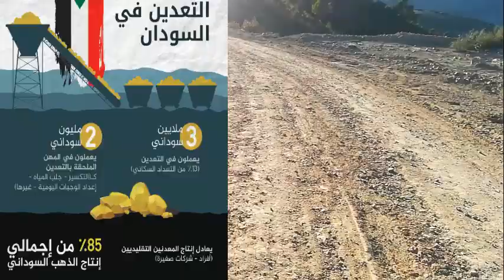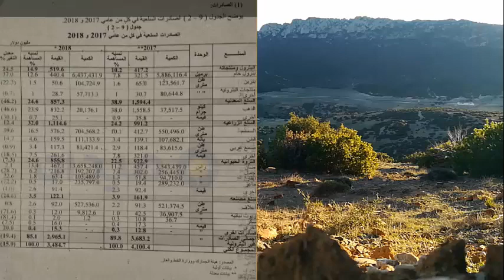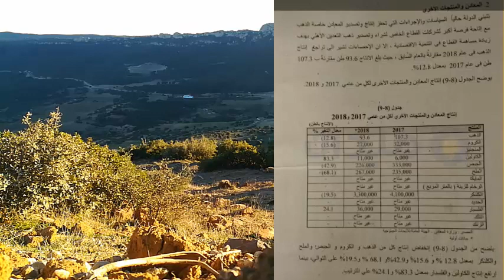ثروات السودان الضائعة , من يدمر أرض السمر ؟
يُسلّط هذا التحقيق الضوء على إحدى أكبر ثروات السودان الحيوية "الذهب"، حيث يُعتَبر البلد الشمال أفريقي أحد أهم مُنتجي المعدن النفيس في القارة، ويحاول توضيح بعض أوجه الهدر والسرقة التي تطول عملية إنتاج الذهب بالكامل، بدءا من استخراجه من المناجم عن طريق الأفراد أو الشركات، وحتى وصوله لأيدي المستثمرين الخارجيين والداخليين، مرورا بفقد كميات كبيرة تُهرّب وتُسرق لصالح كيانات ودول أخرى، وهي معلومات تأتي عن طريق عدد من التقارير الحكومية المطوّلة، مصادرٌ شغل بعضها مناصب حكومية عالية المستوى مما أعطاهم منفذا لتأكيد بعض الأقاويل المتناثرة بين السودانيين حول إحدى أهم ثرواتهم المنهوبة.